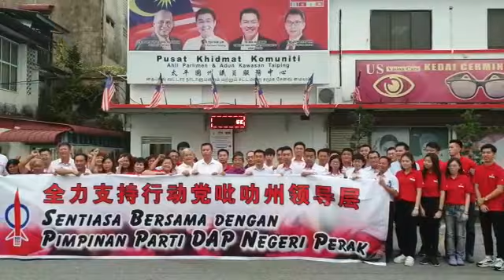郑国霖:党内小摩擦小误会 全力支持倪可敏续领导霹火箭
民主行动党霹雳州组织秘书郑国霖认为，党内目前所发生的一些问题是小摩擦与小误会，希望大家冷静看待，该党会尽力通过内部的管道商讨，找出圆满的解决方案。他表示，行动党太平联委会及属下各区支部等都全力支持倪可敏继续领导霹州。